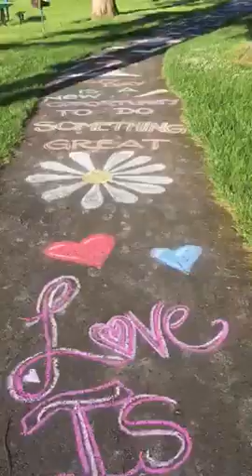Artists at Burfoot Park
Thank you to the artists who brightened up Burfoot Park! Our staff took video of these amazing creations on the morning of Friday, May 12.